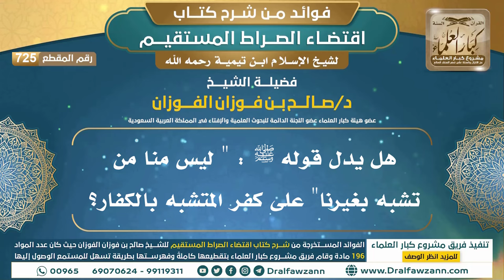[725] هل يدل قوله ﷺ : " ليس منا من تشبه بغيرنا" على كفر المتشبه بالكفار؟ | الشيخ صالح الفوزان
"[725] هل يدل قوله ﷺ : "" ليس منا من تشبه بغيرنا"" على كفر المتشبه بالكفار؟

ولتنزيل الملفات الصوتية والمرئية والصور والفهرسة يرجى الضغط على:
للاطلاع على مكتبة الشيخ للفتاوى
السيرة الذاتية :
للاشتراك في قناة الشيخ صالح الفوزان

رئيس الفريق
لمشروع كبار العلماء